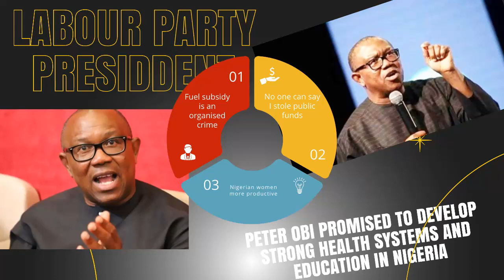Peter Obi promised to develop strong health systems and education in Nigeria